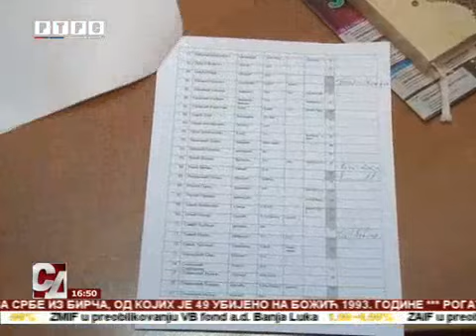Zvornik: Pomoć za 130 socijalno najugroženijih porodica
Povodom predstojećih božićnih praznika, u Zvorniku su predstavnici grada uručili novčanu pomoć za 130 socijalno najugroženijih porodica. Pomoć su dobile višečlane porodice, porodice u stanju socijalne potrebe i porodice smještene u alternativnom smještaju u Karakaju.
goo.gl/N69SMn